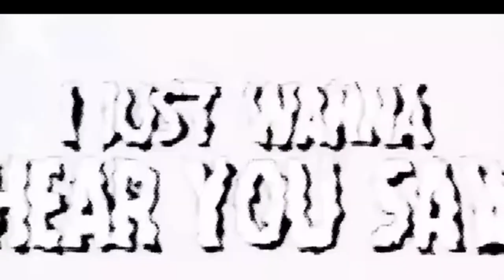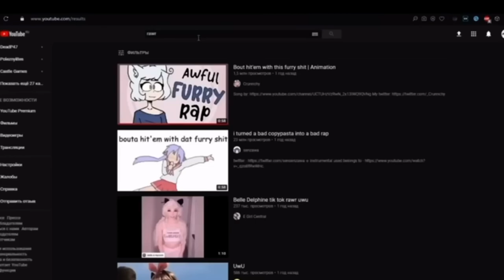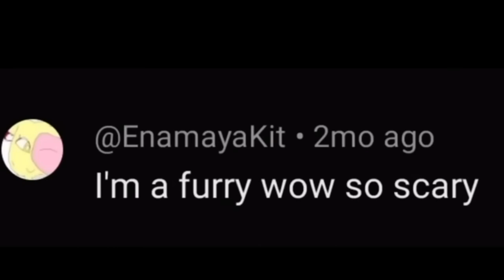Anti fury memes